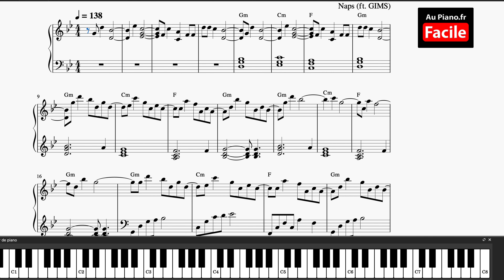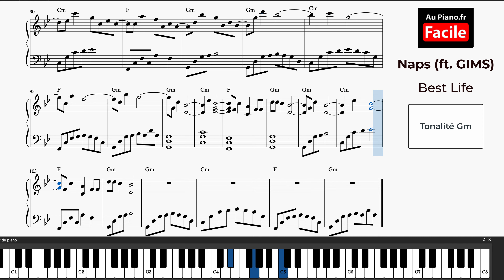Naps (ft. GIMS) - Best Life Piano Partition Tutorial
Naps Piano ft Gims Best Life partition gratuite et accords